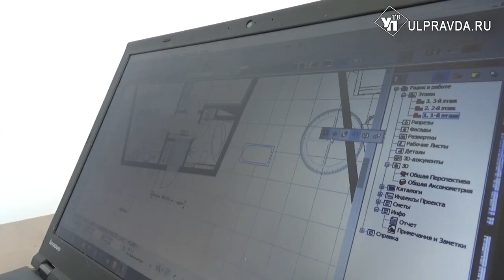Реальный спорт. Скандинавы снова «продинамили» чемпионат мира по хоккею с мячом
Об этом, а также о «золотом» матче мини-футбольной бизнес-лиги, о «серебряном» успехе бегуньи Рамили Шагиевой и «бронзе» тхэквондиста Артема Мытарева на первенстве Европы расскажут авторы проекта «Реальный спорт. Ульяновск». Гость программы - президент федерации хоккея с мячом Ульяновской области Марат Шакуров - поведает о том, как и где развивается бенди в Ульяновской области.